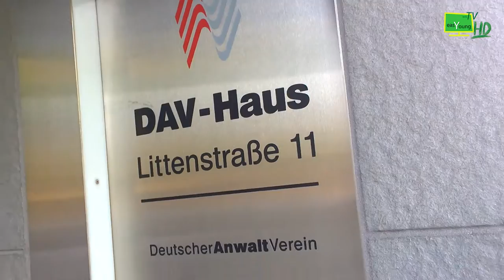Daniel in Berlin (DAV Schülerwettbewerb)